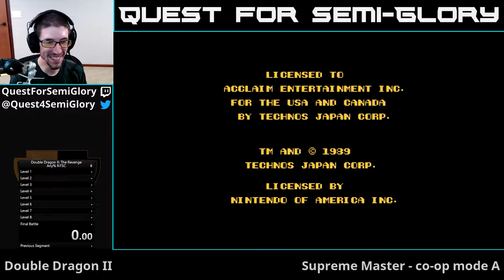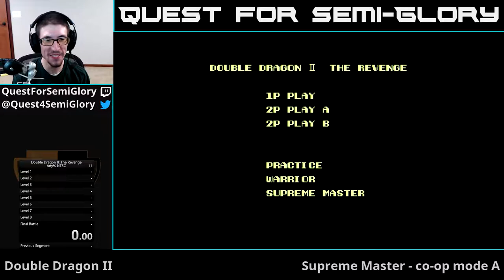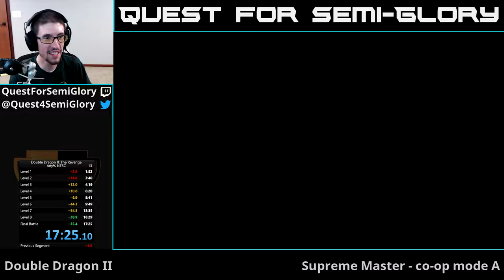Double Dragon II co-op, Session 1